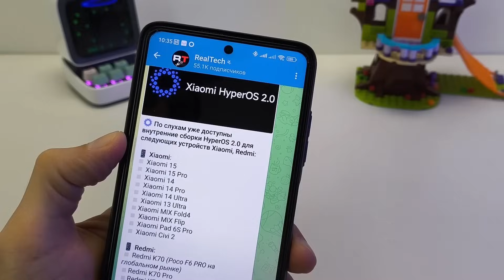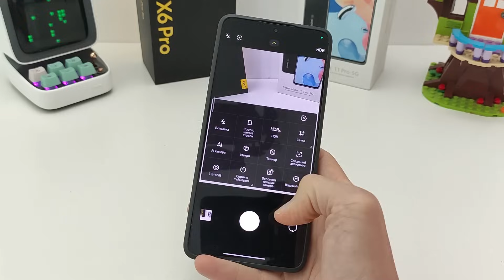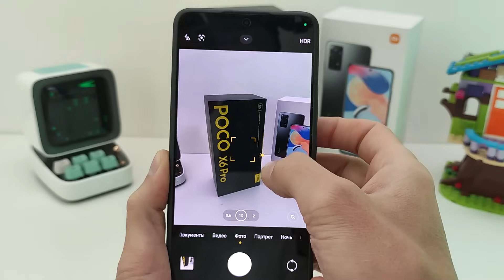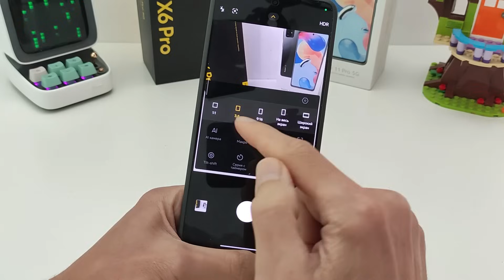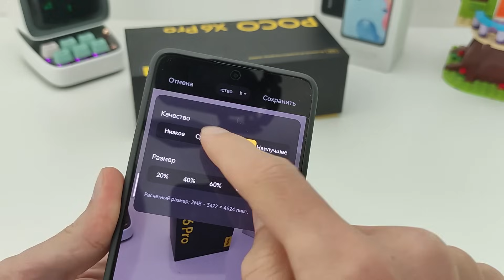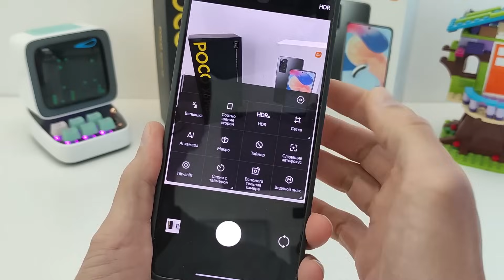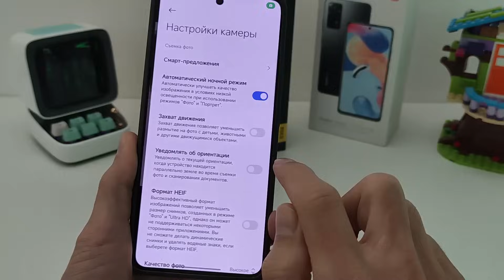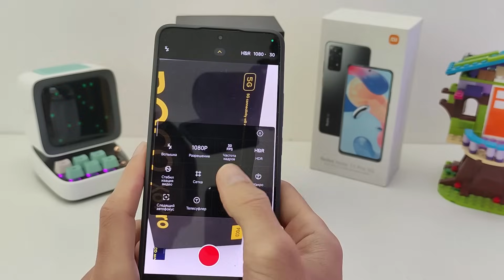ФИШКИ КАМЕРЫ XIAOMI 🔥 МАКСИМАЛЬНОЕ КАЧЕСТВО в HyperOS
Как настроить и улучшить камеру на смартфонах Xiaomi под управлением HyperOS
🔻Тайм-коды видео:
00:00 Вступление
00:48 Быстрые функции приложения камера на Xiaomi
01:04 Быстрый доступ к меню настроек камеры в HyperOS
01:22 Быстрые функции камеры на Xiaomi
02:40 Как зафиксировать автофокус и экспозицию на Xiaomi в HyperOS
03:25 Какой формат фото выбрать на телефоне Xiaomi в HyperOS
04:45 Для чего нужен режим HDR на телефоне Xiaomi в HyperOS
05:35 Портретный режим на Xiaomi в HyperOS
06:00 Ночной режим на Xiaomi в HyperOS
06:57 Как сделать фото в максимальном качестве на Xiaomi в HyperOS
07:28 Как улучшить видео съемку на Xiaomi в HyperOS
07:50 Как включить стабилизацию видео на Xiaomi в HyperOS
08:10 Плавный зум на Xiaomi в HyperOS
08:23 Как зафиксировать фокус и экспозицию в видео режиме